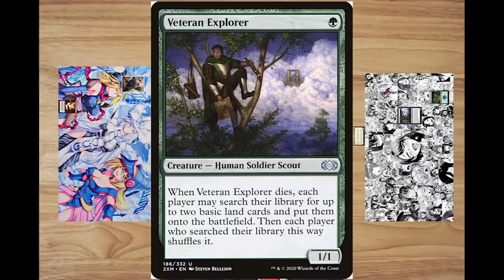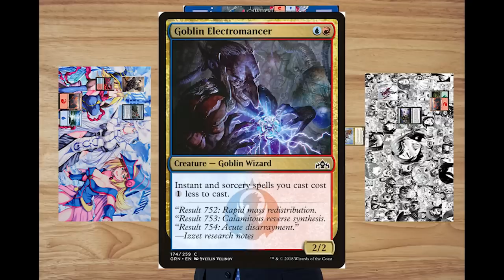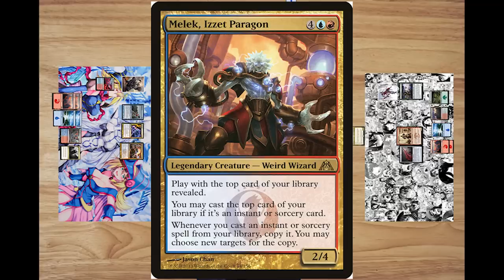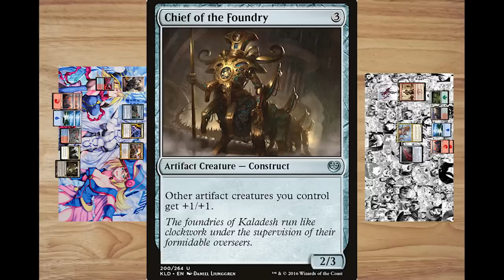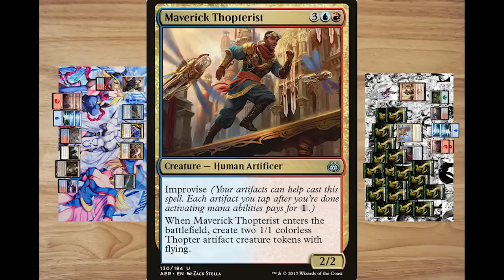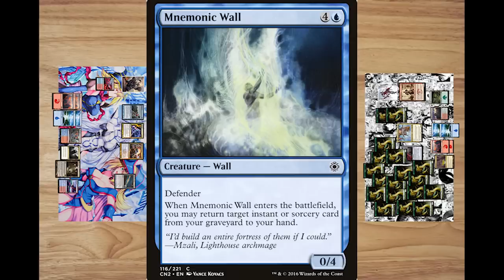Presidents play magic the gathering once more, but this time... (episode 3)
Hi everyone! This one was quite a bit more difficult to make due to it being a whole match now, a new character and getting their interactions figured out.